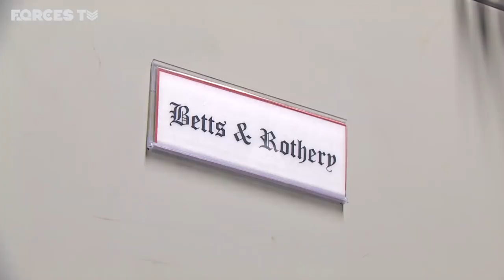The Military Unit Of Veterans Keeping History Alive Forces TV